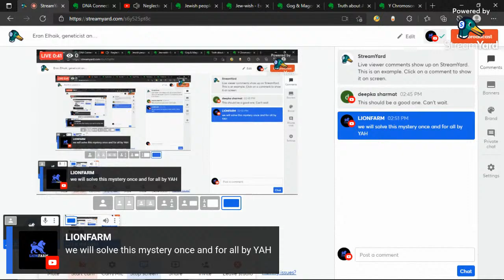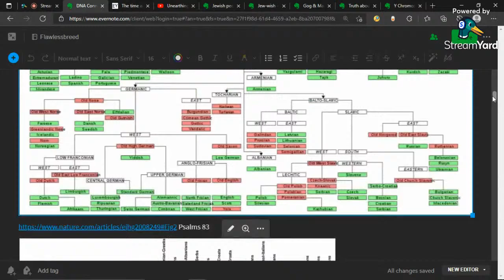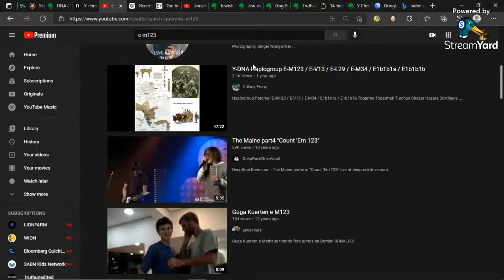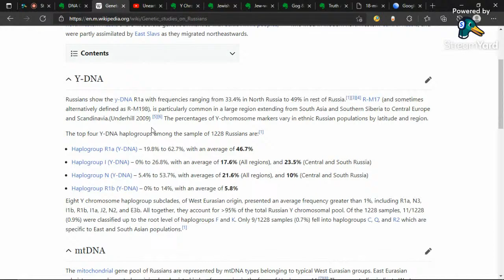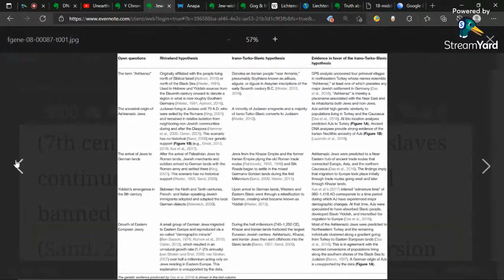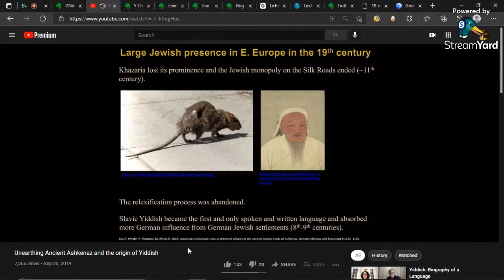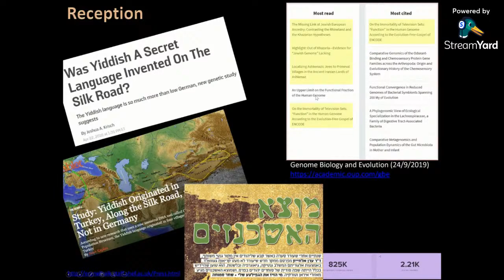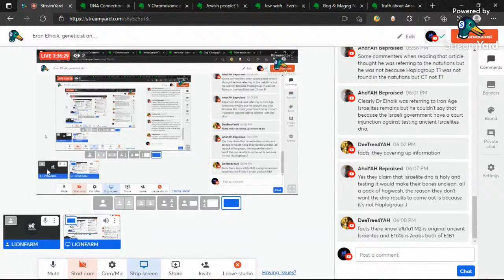Eran Elhaik, geneticist and bioinformatician on Ashkenazi DNA & linguistic Origin Review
"The non-Levantine origin of AJs is further supported by an ancient DNA analysis of six Natufians and a Levantine Neolithic (Lazaridis et al., 2016), some of the most likely Judaean progenitors (Finkelstein and Silberman, 2002; Frendo, 2004). In a principle component analysis (PCA), the ancient Levantines clustered predominantly with modern-day Palestinians and Bedouins and marginally overlapped with Arabian Jews, whereas AJs clustered away from Levantine individuals and adjacent to Neolithic Anatolians and Late Neolithic and Bronze Age EUROPEANS."

~The Origins of Ashkenaz, Ashkenazic Jews, and Yiddish
Ranajit Das, Paul Wexler, [...], and Eran Elhaik

Ask for anything, family.